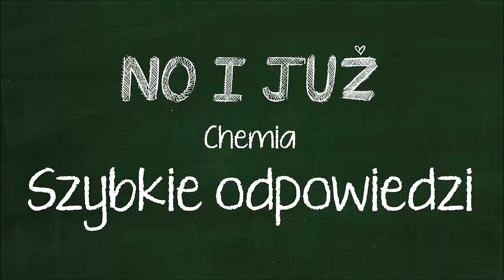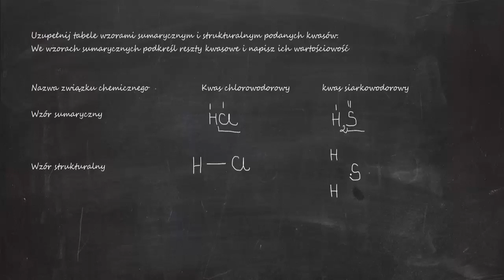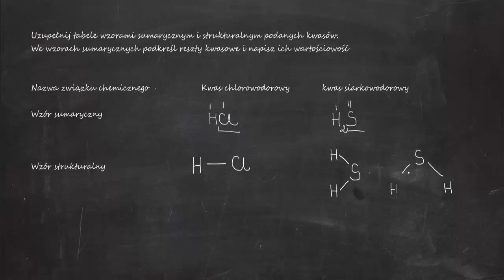Uzupełnij tabele wzorami sumarycznym i strukturalnym podanych kwasów. We wzorach sumarycznych... HCL